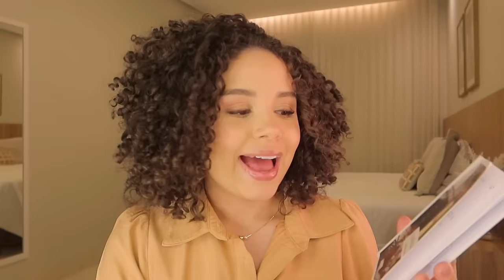Como ser mais paciente e menos estressada: vivendo mais leve!